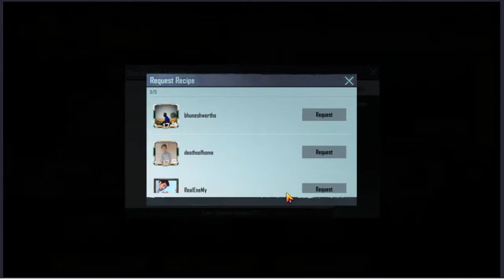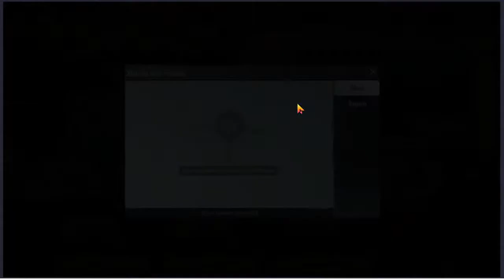Season 18 PUBG M ll Royal Pass Giveaway For 2k ll @SG Nepal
RANK PUSh  ll PUBG MOBILE NEW UPDATE ll @SG Nepal

Let's Play PUBG MOBILE ll Royal Pass 16 Giveaway ll Suresh Gaming

pubg live
pubg nepal live
gaming live
pubg gaming live
@MAYANK YT
@Dynamo Gaming
@4K Gaming Nepal
@Rasbhari Ke Papa
@8bit MAMBA
@8bit Thug
@Tanmay Bhat

HEY SG ARMY WELCOME TO OUR NEW VIDEO

SHARE YOUR RESPONSE IN COMMENT SECTION

SO PLZ DO A COMMENT

Pubg mobile
pubg
pubg lover
jai pubg
pubg create opening
pubg vpn trick free skin tamil
pubg vpn trick season 10
pubg vpn trick skin
pubg vpn hack
pubg vpn taiwan
pubg vpn trick new
pubg vpn android
pubg mobile vpn trick
pubg mobile vpn trick free gun skins
pubg mobile vpn rewards
pubg mobile vpn trick skin
pubg mobile vpn not working
pubg mobile vpn korea
pubg mobile vpn uc
free uc pubg mobile no verification
free uc cash pubg mobile
free uc and bp pubg mobile
how to get free elite pass in pubg mobile season 15
how to get free royal pass in pubg mobile season 15
how to get free rp in pubg mobile
how to get free rp card in pubg mobile
how to get free rewards in pubg mobile using vpn
how to get free ump45 skin
how to get free uc on pubg mobile no human verification
how to get free uc on pubg mobile in tamil
how to get free uc cash in pubg mobile without hack
how to get free uc on pubg mobile season 15
how to get free ump skin
free royal pass uc cash
free uc cash for royal pass season 15
pubg mobile free rp card
pubg mobile free royal pass card
how to get free royal pass card in pubg mobile
pubg mobile investigate los leonas
pubg mobile investiage rewards
pubg mobile investiage to get rewards
uph bhai
uph
ultimate perks hindi
uph army
pubg mobile free rename card,how to get free rename card in pubg mobile,pubg mobile rename card,rename card pubg,rename card pubg mobile,rename card pubg mobile free
pubg mobile new vpn trick to get free rename card
pubg rename card 3rd time
pubg rename card gift
pubg rename card kaise le
pubg rename card hack
how to change your name in pubg mobile 3rd time for free
how to get free rename card in pubg mobile 3rd time
how to get free rename card in pubg mobile without crew and progress missions
how to get free rename id card in pubg mobile 3rd time
how to get free rename card in pubg mobile vpn trick
how to change name in pubg
how to change name in pubg mobile without card
how to change name in pubg mobile without id card
pubg mobile free crate opening
pubg korean version crate opening
pubg premium crate opening